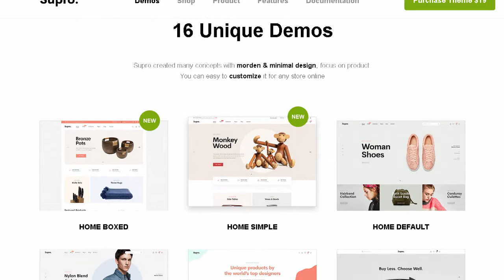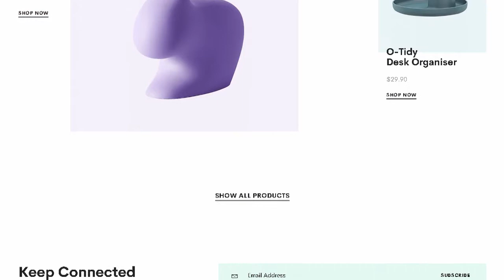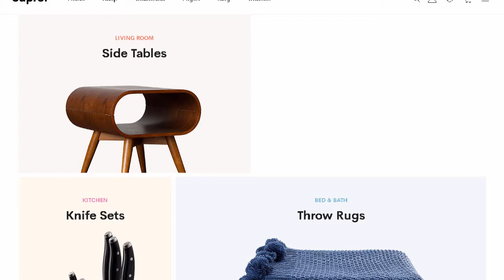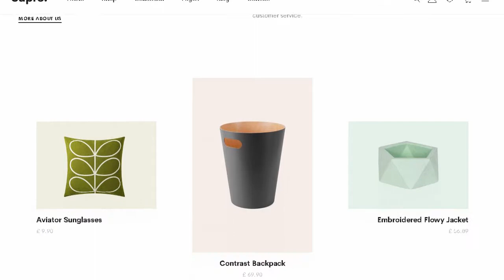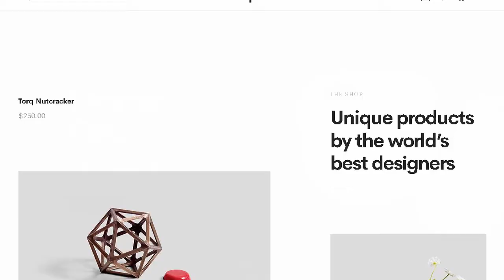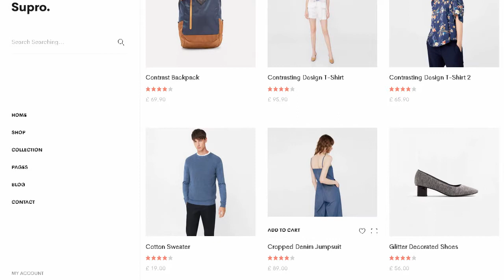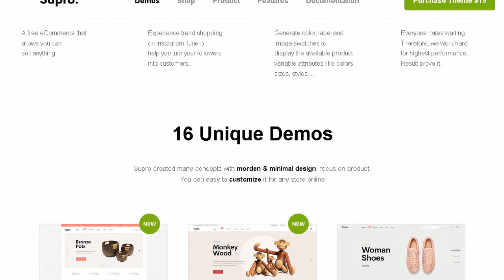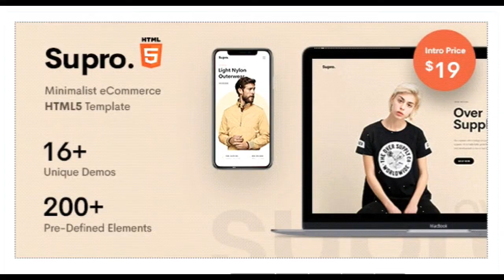Supro - Minimalist eCommerce HTML Template | Themeforest Templates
"Download Supro - Minimalist eCommerce HTML Template | Themeforest

OR

Latest Version 1.0 Release Oct 23 2019 Click HERE to view the Changelog

Improved Bootstrap 4.x compatibility!

Linearicons Premium Version $59 Included

Font Cerebri Sans Pro Version $60 Included

SCSS. PUG Included

Supro is a clean &amp; minimal eCommerce HTML Template for shopping online stores. With design minimal and focus on products. Supro will make your online store look more impressive and attractive to viewers. Help increase high conversation rate to buy a product with your customers so quickly. This theme is suited for a lot of e-commerce website such as fashion store. furniture store. decoration store. etc.

Powerful eCommerce Functionality

The theme was built for WooCommerce. the most popular eCommerce solution. which helps you sell anything online. shippable goods. virtual or digital files.

Sell Simple or Variable Products

Built-in Order Tracking page

Unlimted Categories &amp; Sub-Categories

Filter Products (eg by size. color. brands. categories. etc.)

Optional Wishlist

Product Deals

Gallery lightbox for product images

Product Image Zoom

Color. Label and Image Swatches

Featured product video

Instagram Product Photos

Recently Viewed Products

Advanced Typography

Mega menu supported: vertical &amp; horizontal menu

Unlimited Color Scheme

Soical Login(eg by Facebook. Google. Twitter. Windows Live. etc)

Features

Linearicons Premium Version $59

Font Cerebri Sans Pro Version $60

Supro Mobile Version

SCSS. PUG Included

6 header style

3 footer style

Unlimted Shop Layout

Sticky Header supported

Different Blog layouts

Order Tracking

Boxed Layout

Order Tracking

Reliable Support

Responsive ready

100% Fully Responsive Template

HTML5 + CSS3

60+ HTML Pages

Boxed Layout

Amazing Megamenu

w3 valid Code

Multi-Browser Support

Fully Customizable

Font-Awesome Icon

Google Map

Well Documented

Javascript Plugins Sources